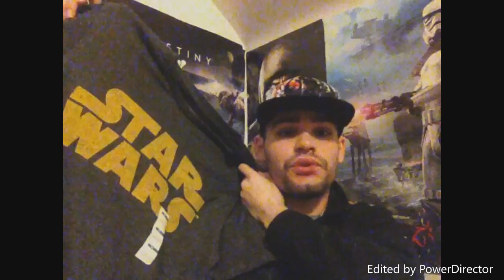What I got for Xmas (Re-Uploaded)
I had made this video weeks ago and it kept messing up with downloading but hopefully it makes it through this time but I show all my awesome stuff to you guys.